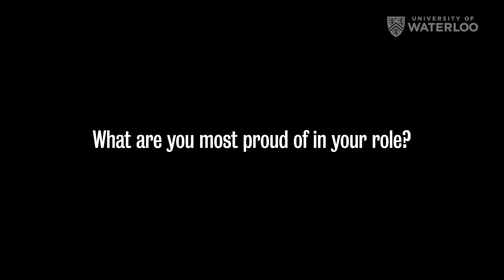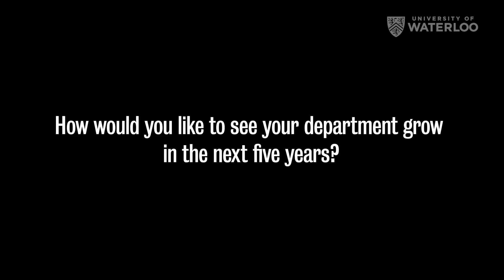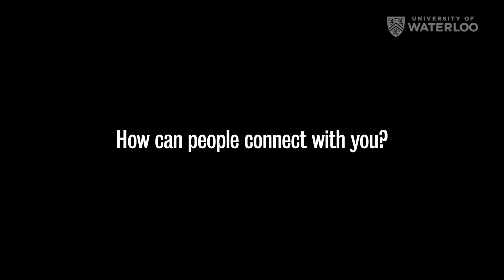Vice-President, University Research: Charmaine Dean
Charmaine Dean is vice-president, University Research at the University of Waterloo.

Appointed to the role on July 1, 2017, Dean received her Ph.D. degree from the University of Waterloo in 1988. Her research interest lies in the development of methodology for disease mapping, longitudinal studies, the design of clinical trials, and spatio-temporal analyses. Much of this work has been motivated by direct applications to important practical problems in biostatistics and ecology.

The vice-president, university research is responsible for two main portfolios: the Office of Research and Waterloo International.  Working closely with corporate funders and federal agencies, the vice-president, university research supports both large-scale initiatives and/or single researchers to drive the University's and country's research efforts forward.